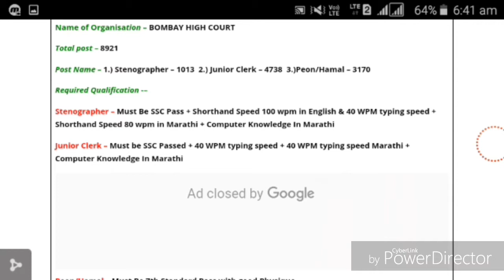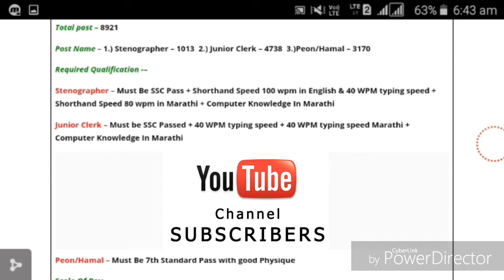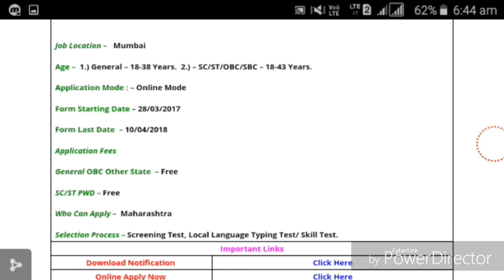HIGH COURT RECRUITMENT !! Post - 8921 !! Apply Online !!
BOMBAY HIGH COURT RECRUITMENT FOR 8921 STENOGRAPHER , JUNIOR CLERK , PEON VACANC

Name Of Organisation :-  BOMBAY HIGH COURT Recruitment 2018

INDIAN GOVERNMENT JOBS

BOMBAY HIGH COURT Recruitment 2018

Job Details

Name of Organisation – BOMBAY HIGH COURT

Post Name – 1.) Stenographer – 1013  2.) Junior Clerk – 4738  3.)Peon/Hamal – 3170

Required Qualification -–

Stenographer – Must Be SSC Pass + Shorthand Speed 100 wpm in English & 40 WPM typing speed + Shorthand Speed 80 wpm in Marathi + Computer Knowledge In Marathi

Junior Clerk – Must be SSC Passed + 40 WPM typing speed + 40 WPM typing speed Marathi + Computer Knowledge In Marathi

Peon/Hamal – Must Be 7th Standard Pass with good Physique

Scale Of Pay  –

Stenographer – Rs.9300-34800 plus grade pay 4300 per month.

Junior Clerk – Rs.5200-20200 plus grade pay 1900 per month.

Peon/Hamal – Rs.4440-7440 plus grade pay 1300 per month.

Job Location –   Mumbai

Age –  1.) General – 18-38 Years.  2.) – SC/ST/OBC/SBC – 18-43 Years.

Application Mode : – Online Mode

Form Starting Date – 28/03/2017

Form Last Date  – 10/04/2018

Application Fees

General OBC Other State  – Free

SC/ST PWD – Free

Who Can Apply –  Maharashtra

Selection Process – Screening Test, Local Language Typing Test/ Skill Test.